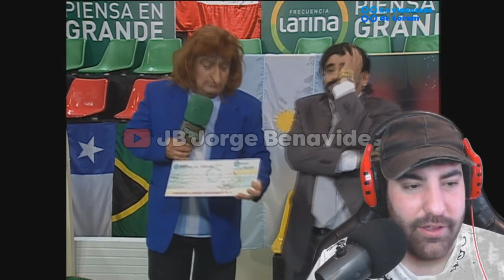PEPA ENTREVISTA A DIEGO MARADONA! - 😂EL ESPECIAL DEL HUMOR😂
Hoy para acabar el año que mejor que hacerlo con el especial del humor uno de los programas que más me gustan de la televisión peruana. El especial del humor también marco mucho en el canal ya que nos salvo de la cuarentena y nos lo hizo pasar más rápido.

Espero que os guste y feliz año nuevo!

MI WEBCAM
MI MICROFONO
BRAZO PARA EL MICROFONO
MI CAMARA PARA VLOGS
MIS PANTALLAS
MIS FOCOS
MI TECLADO
MI RATON
MICRO DE SOLAPA
PANTALLA CROMA
SOPORTE PARA EL CROMA